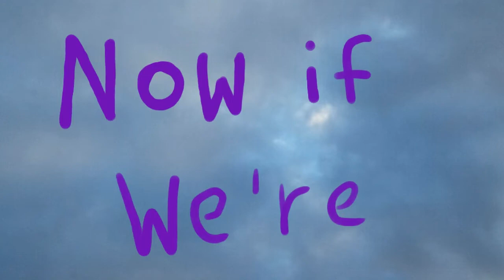talking body meme